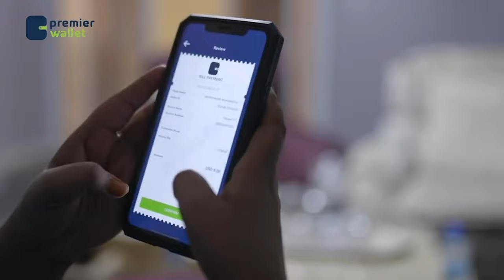Koox budhcadbadeed ah ayaa markab labaad ku afduubtay xeebaha Soomaaliya